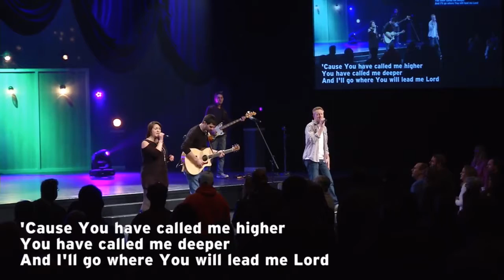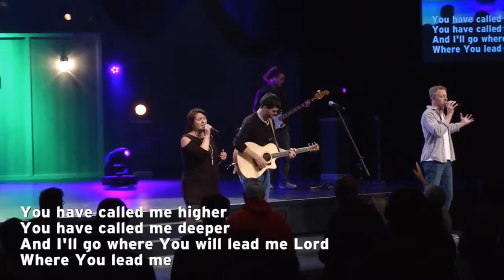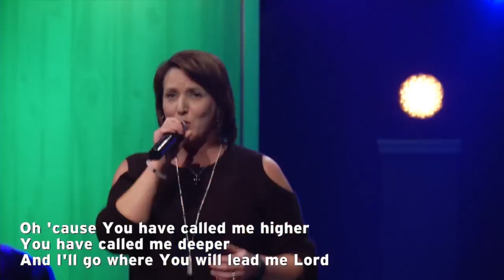Called Me Higher 720p